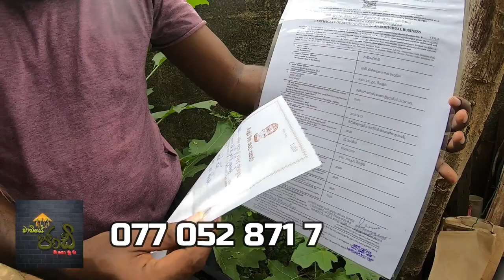වාඩියේ ජාඩී | ජාඩී නිවැරදිව හදමු ( ස්වයං‍ රැකියා අවස්තාවක් ) | how to make jadi | salted fish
වාඩියේ ජාඩී | ජාඩී නිවැරදිව හදමු | how to make jadi | salted fish

ජාඩී නිවසේදීම හදමු ( ජාඩී පිලිබදව හොද දැනුමක් ලබා ගමු )

music credit - Anton jayashantha fernando